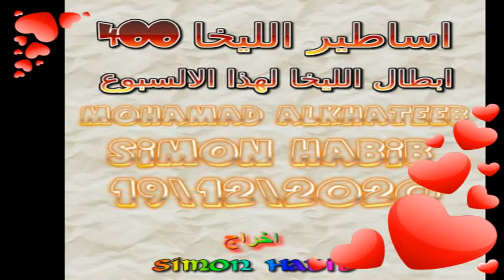Moh Simo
فيديو تصدر نادي اساطير الليخا و 400 بلعبة الليخا